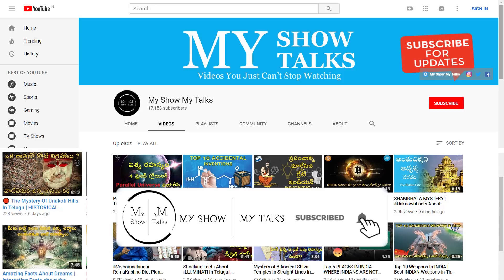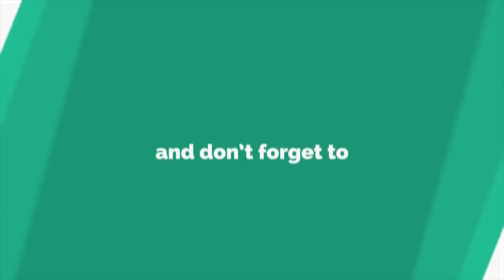Indian Pilot Captured By Pakistan In Telugu | Kambampati Nachiketa and Abhinandan My Show My Talks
Indian air force pilot Abhinandan Varthaman, captured by Pakistani forces on Wednesday, has become the point of focus amid tensions between the two countries.

The fighter pilot, who has 16 years of experience, is from the southern city of Chennai.

His jet was shot down in what Islamabad called a "retaliation" to India conducting airstrikes in its territory.

His capture is being seen as a major setback for India.